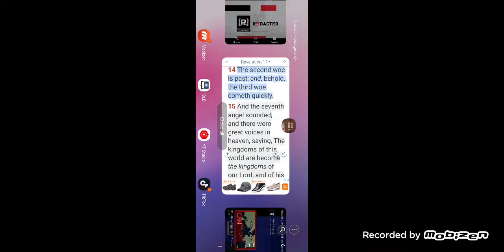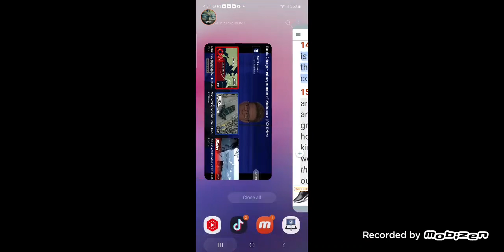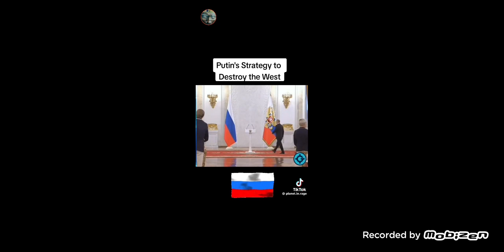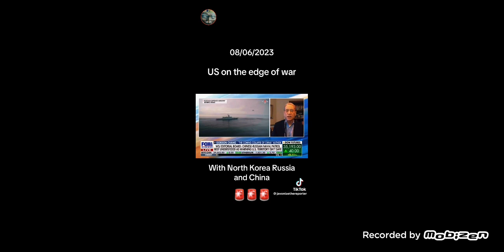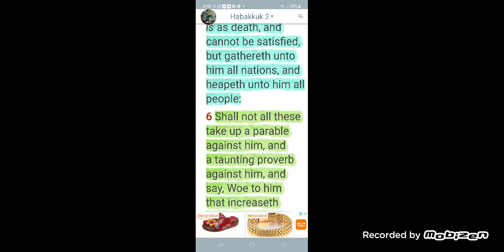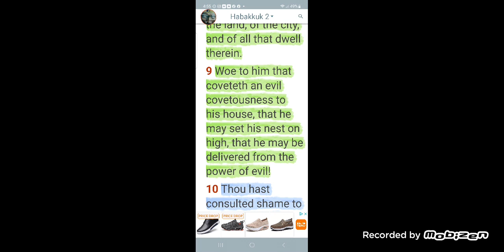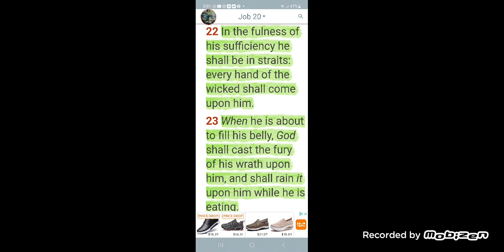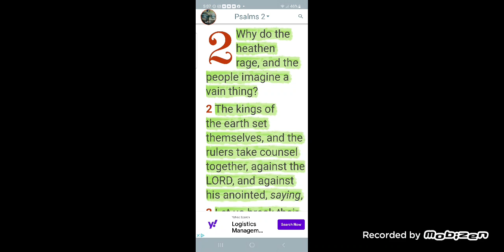BECAUSE THOU HAST SPOILED MANY NATIONS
KJVA Bible. Jeremiah 50:45
[45]Therefore hear ye the counsel of the LORD, that he hath taken against Babylon; and his purposes, that he hath purposed against the land of the Chaldeans: Surely the least of the flock shall draw them out: surely he shall make their habitation desolate with them.
KJVA Bible. Revelation 13:10